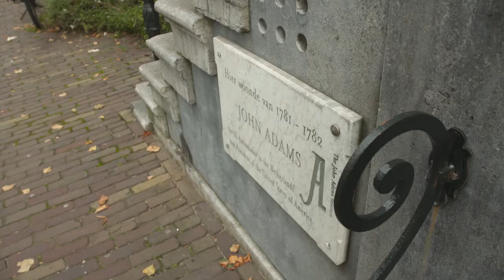Presidential History Video Series: John Adams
One of four videos produced by U.S. Embassy The Hague which traces the Dutch ties of famous U.S. Presidents by visiting sites and speaking to historians and Embassy partners. This episode focuses on John Adams.